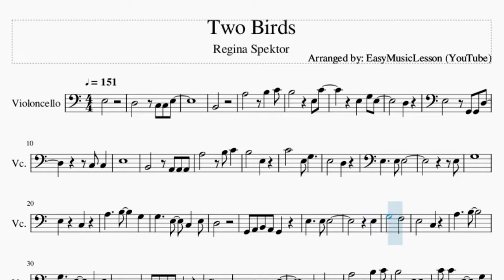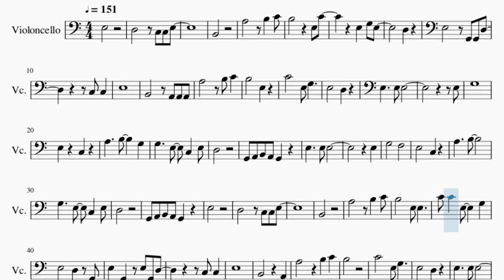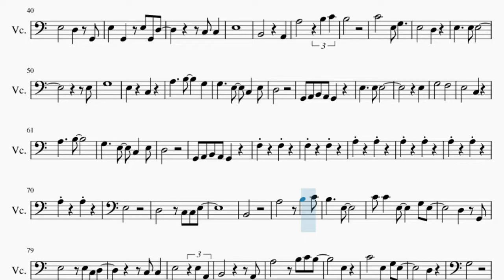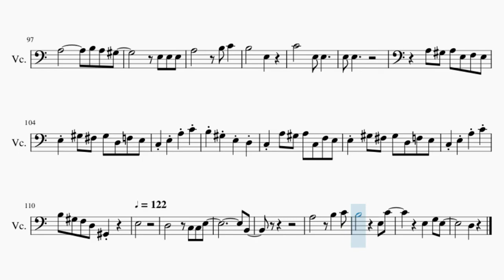Cello Sheet Music: How to play Two Birds by Regina Spektor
Comment and let us know how the videos have helped you. It keeps us going! :)Here is a sheet music/tab video on the song Two Birds by Regina Spektor on the cello. A cello sheet music arrangement which is transposed to notes that are easily played by cello, for the song Two Birds by Regina Spektor.

EasyCelloLesson teaches you to play the your favorite instrument, through well-arranged sheet music so that you too can learn how to play Two Birds by Regina Spektor on the cello as fast as you can. A cello sheet music with backing tracks to help your play the song better.

Chords of Cello arrangement:
C Maj   F Maj   A Min   E Min   F Maj   G Maj   F Maj   G Maj
C Maj   G Maj   C Maj   G Maj   A Min   F Maj   G Maj   C Maj
G Maj   C Maj   G Maj   A Min   F Maj   G Maj   C Maj   F Maj
A Min   E Min   F Maj   G Maj   F Maj   G Maj   C Maj   F Maj
A Min   E Min   F Maj   G Maj   F Maj   G Maj   C Maj   G Maj
C Maj   G Maj   A Min   F Maj   G Maj   C Maj   G Maj   C Maj
G Maj   A Min   F Maj   G Maj   G Dom 7   G Dom 7   C Maj   F Maj
A Min   E Min   F Maj   G Maj   F Maj   G Maj   C Maj   E Maj
A Min   E Maj   F Maj   G Maj   F Maj   G Maj   C Maj   E Maj
A Min   E Maj   F Maj   G Maj   F Maj   E Maj   A Min   E Maj
A Min   B Dim   A Min   E Dom 7   A Min   A Min   B Dim   E Maj

Melody notes of Cello:
E3
D3       C3 C3 E3
B2
A3       B3   C4
B3         E3 C4
E3   G3 E3
D3
E3       G2 G2 D3
C3 C3
E3
B3       E3
C4       E3 G3
E3       D3
E3     E3 E3
E3
G3
E3     C3
A3     B3     G3
G3     E3   C3   E3
D3
E3
G3       F3
E3       C3
A3     B3
D3
G2 A2 B2 A2 G2
E3
B2
C4 C4   E3     G3
E3       D3   G2
E3   G2   E3 G2 D3
C3 C3
E3
B2         A2
A3       B3 C4
B3
C4       E3 G3
E3       D3
E3     E3 E3
E3
G3
E3     C3
A3     B3     G3
D3
E3
G3       F3
E3       C3
A3     B3
D3
F3     F3
F3     F3
A3     A3
A3     A3
A3     A3
A3     A3
E3
B2
A3       B3   C4
B3     E3
C4 C4   E3     G3 E3
D3   G2
E3       E3 C3 D3
C3 C3
E3       E3 A2
B2           A2
A3       B3 C4 B3
E3
C4       E3   G3 E3
D3
G3
G#3       A3 A3 A3
B3         E3 C4
E3   G3 E3
D3
B3       E3
C4       E3 E3
E3 E3
A3 G#3 A3 E3 F3 E3
E3 G#3 F#3 G#3 D3 F3 E3
C3 E3 A3 C4
B3 G#3 E3 D3
C3 A3 G#3 A3 C3 F3 E3
B3 G#3 F3 D3 G#2
E3
D3
C3 C3 E3
B2
A3
B3
C4 B3
E3 C4
E3   G3 E3
D3